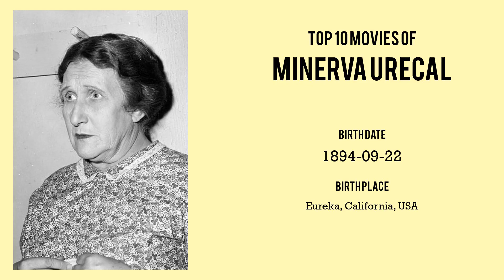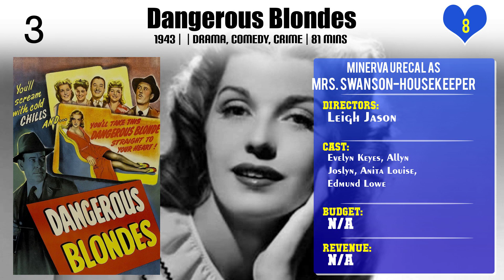Minerva Urecal Top 10 Movies of Minerva Urecal| Best 10 Movies of Minerva Urecal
Top 10 Movies of Minerva Urecal

Find the list of movies by Minerva Urecal you can find more information, movie trailers, posters, reviews, youtube links in below link.

4.7 Faces of Dr. Lao

Please Comment down your favorite movie of Minerva Urecal